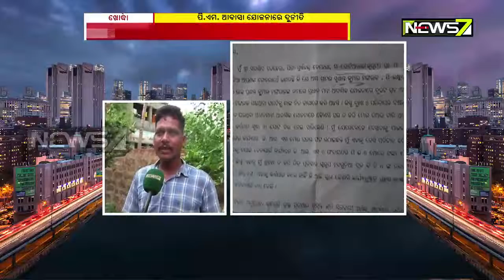Irregularities, Corruption in PM Awas Yojana in Khordha